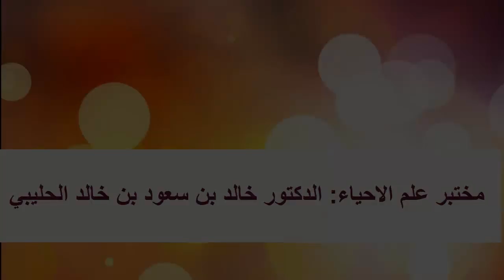الدراسة البيولوجية للعينات القسم الرابع في مختبر الدكتور خالد بن سعود بن خالد الحليبي